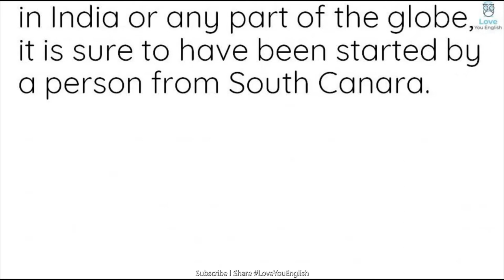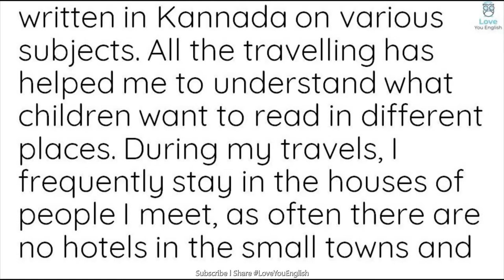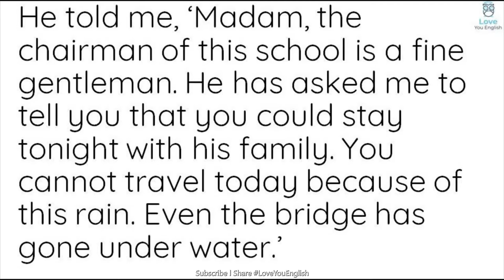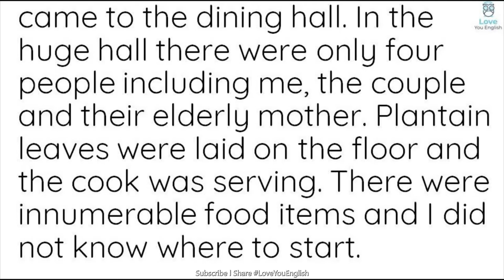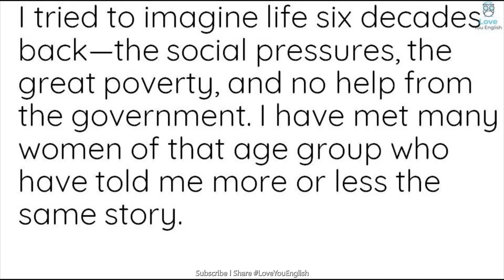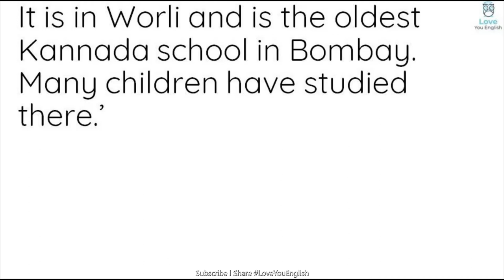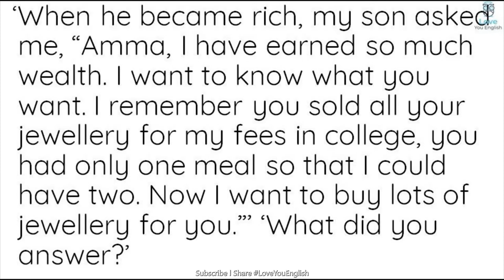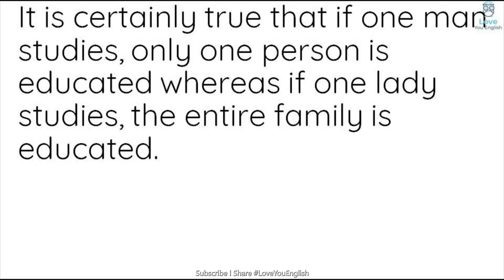English story for learning English / Learn English Reading